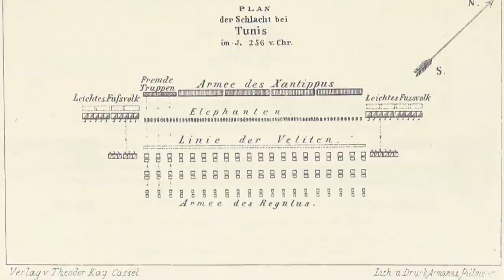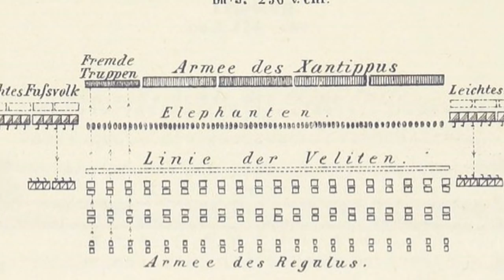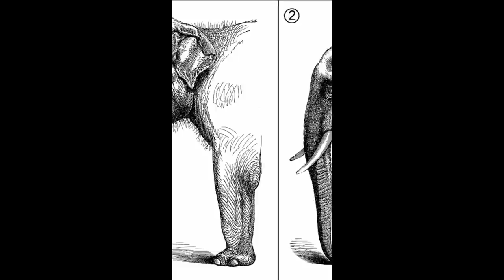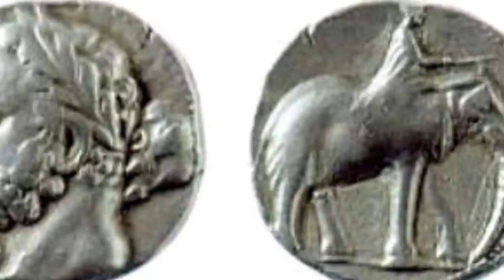The War Elephants of Carthage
The History Guy examines the history and mystery of Hannibal's war elephants. What kind of elephant did Hannibal use to cross the Alps during the Punic Wars against Rome? The answer may surprise you.

Skip Intro: 00:10